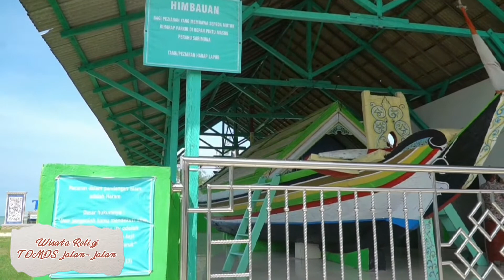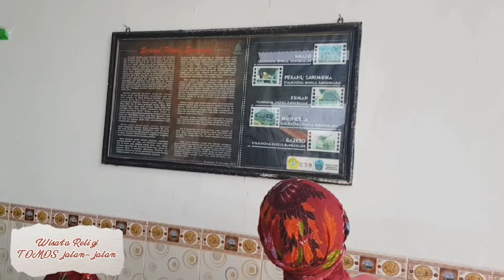The history of mbah Kholil ship || PERAHU bersejarah milik Syaikhona Kholil bin Abdul Latif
Karomah dan keistimewaan Syaikhona Kholil Bangkalan sudah tidak diragukan lagi oleh para ulama, wali, masyarakat Indonesia.
Banyak peninggalan - peninggalan milik Syaikhona Kholil Bangkalan yang sampai saat ini tetap ada dan dirawat oleh warga masyarakat Kab. Bangkalan, contohnya perahu yang bernama SARIMUNA yang berada di Desa Telaga biru Kec. Tanjungbumi Kab. Bangkalan.

Seperti apa perahu SARIMUNA itu dan ke unikan perahu SARIMUNA itu, yuk tonton video konten ini sampai selesai !!